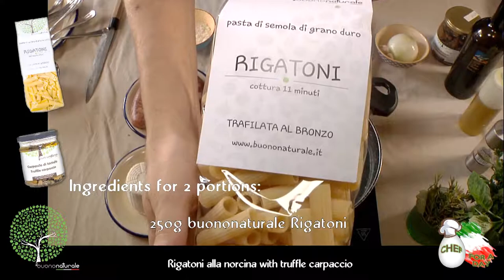"Rigatoni alla norcina" con salsiccia, ricotta e tartufo nero. by Vincenzo Squarciafico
🇮🇹"Rigatoni alla norcina" with fresh sausage, ricotta-cheese and black truffle.
by Vincenzo Squarciafico